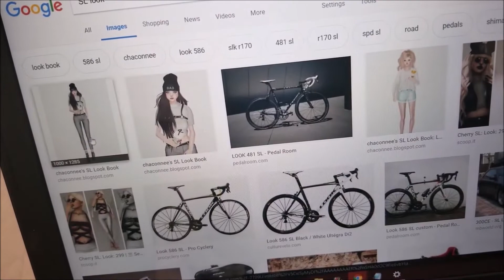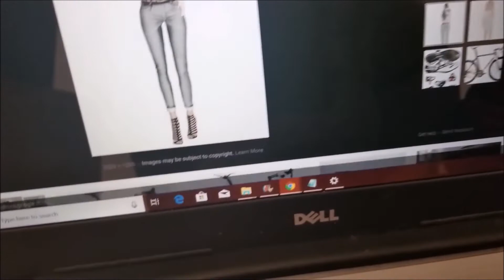Google picks my makeup challenge!!!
Hola mis Amores! I'm so excited for this video. I've been wanting to do this video for a while now, I know I'm very lateeee lol but I hope you guys lenjoyed it and if you did please give a thumps up and subscribe if you haven't!! Be happy and smile.